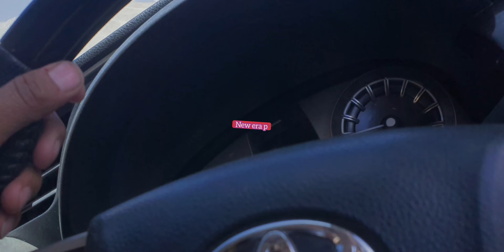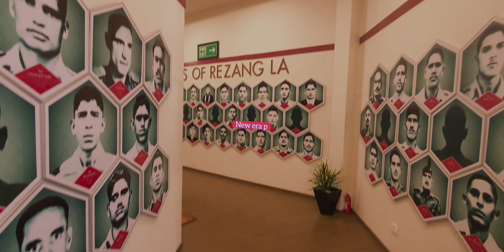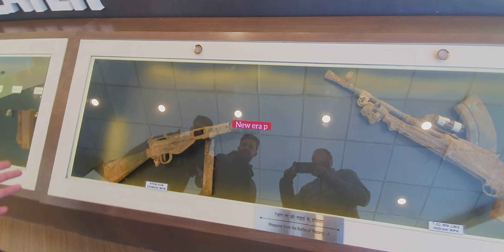traveling all Ladakh to Manali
traveling to all Ladakh to Manali